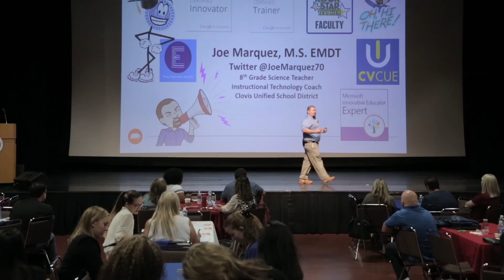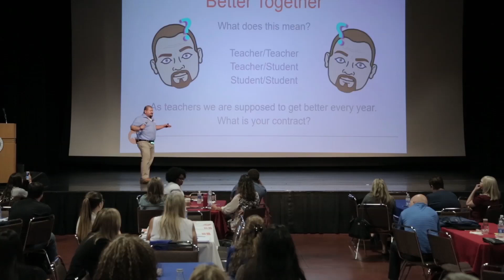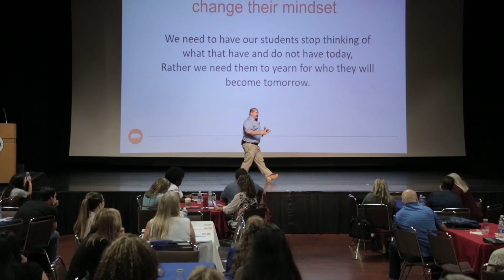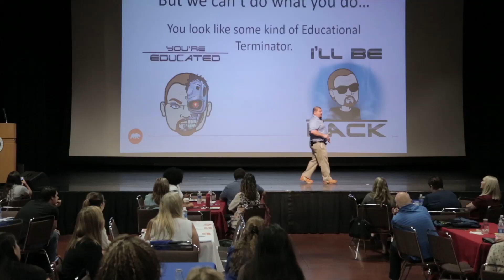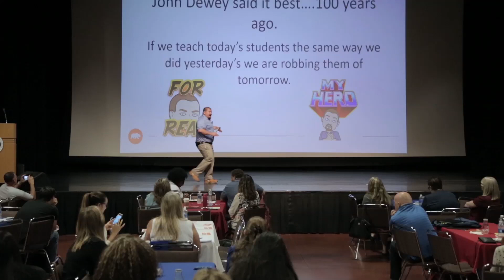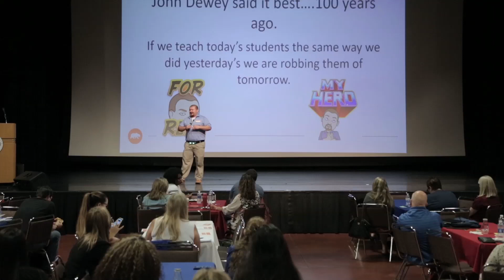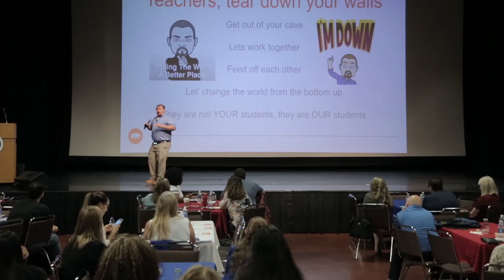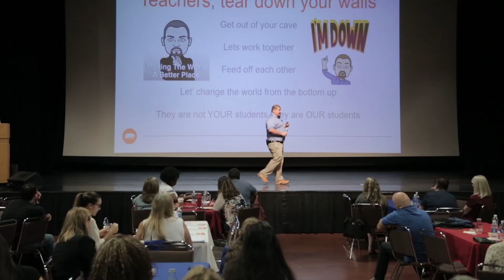Joe Marquez | California Teachers Summit Ed Talk 2016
Presented by Better Together